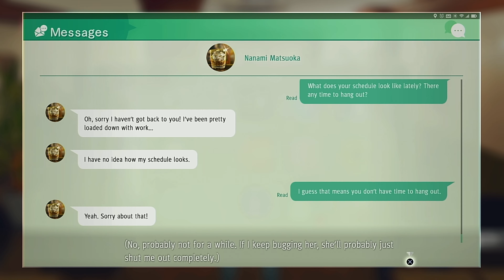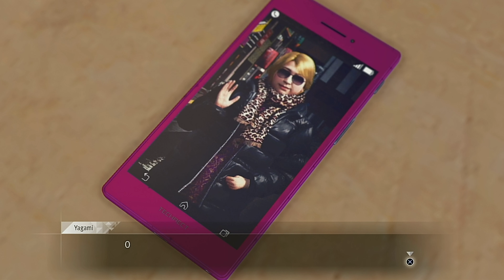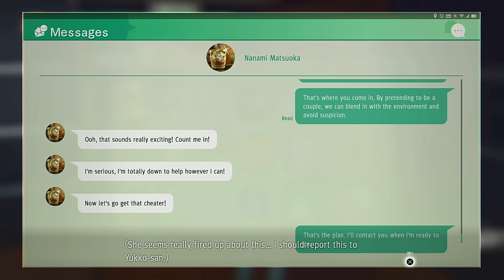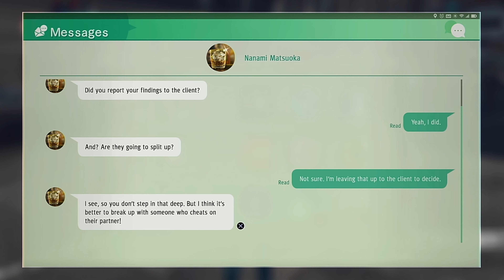JUDGEMENT Gameplay Walkthrough EP.28 Chapter 9 Miracle Drug Part 1 FULL GAME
Judgment is an action-adventure video game developed by Ryu Ga Gotoku Studio and published by Sega. A spin-off to the Yakuza series, it was released for the PlayStation 4 in December 2018 in Japan and June 2019, worldwide. A remastered version of the game, with the subtitle Remastered in Japan and Asia, was released for the PlayStation 5, Stadia, and Xbox Series X and Series S in April 2021. Judgment follows lawyer-turned-detective Takayuki Yagami and his allies as they explore a case involving corpses whose eyes have been removed. The player controls Yagami in the fictional Tokyo district of Kamurocho, where he fights thugs and yakuza while carrying out missions involving chasing, stealth, and searching for clues. The game began its initial development in 2015 under the codename Project Judge. The game originated from Sega's desire to create a new IP with Toshihiro Nagoshi serving as the writer. Nagoshi wanted to write a new type of story with a detective working on a case that contrasted with Nagoshi's previous work in Yakuza. As a result, the developers designed the game to be accessible to detective-game newcomers. Singer and actor Takuya Kimura, who provided both facial features and Japanese voice acting, was cast to play Yagami. Due to popular demand, the game includes an English voice-over dub as well as subtitles in several additional languages. The Japanese rock band Alexandros produced two songs for the game.

Defense attorney Takayuki Yagami investigates and successfully clears hospital worker Shinpei Okubo of the murder of patient Koichi Waku. However, Okubo is arrested shortly thereafter for the murder of his girlfriend. Guilt-ridden, Yagami resigns from his law firm. Three years later, Yagami becomes a private detective in Tokyo's Kamurocho district and accepts investigation requests with his partner, ex-Tojo clan member Masaharu Kaito. A serial killer has been murdering yakuza members in Kamurocho and removing the eyes of the corpses.